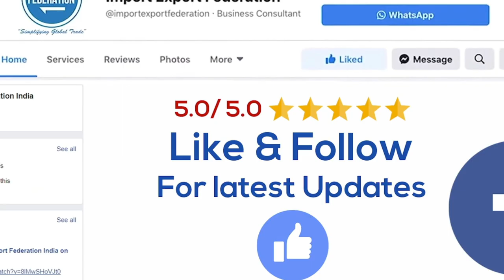दुबई बक़रा मंडी Goat Export Market - Dubai Livestock Market - How to export livestock?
🟢 For FIRST 50 Registrations ONLY, Webinar DISCOUNT OFFER Alert Below! 🟢

This Saturday,  Abhijit Shinde Sir will be interacting on the Webinar  Please don't miss this wonderful opportunity!

भारत एक कृषि प्रधान देश है और हम अनाज, डेयरी, कैटल जानवर में भी दुनिया में टॉप में है
हमारे यहाँ बकरियोंका भारी मात्रा में व्यापार होता है, दूध और मांस के लिए उनका उपयोग होता है ...
फेडरेशन की यही कोशिश है की भारत में जो भी चीज उपलब्ध है उसका ग्लोबल ट्रेड करना है.
तो इस व्हिडिओ में हम ने दुबई की  बक़रा मंडी के बारेमे जानकारी दी है.
इसमें बहुत पोटेंशिअल है और काफी लोग इसमें ट्रेड कर सकते है.
तो वीडियो देखिये और शेयर कीजिये...
अगर एक्सपोर्ट सीखना है तो हमारी टीम को कॉल करे...

India is very strong in farming. Along with fruits, vegetables, grains we are also no1. in no. of cattle, dairy, fishery industry. India's goat meat, beef and fishery export numbers are very high and they are increasing...
New traders, exporters, manufactures should explore livestock market also worldwide.
In this video we are exploring goat export opportunities in Dubai...
If you want to learn export an start then please call us...

धन्यवाद !
 इम्पोर्ट एक्सपोर्ट फेडरेशन
पुणे India
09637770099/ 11